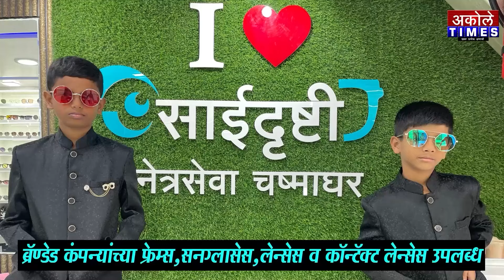अकोलेत राष्ट्रवादी अजित पवार गटात अनेक कार्यकर्त्यांचा प्रवेश | Akole Times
ज्या गावात आमदार निधी पोहचला नाही त्यांनी येऊन निधी घेऊन जावा - आ.लहामटे

- मा.श्री.अमोल शिर्के
संपादक,अकोले टाईम्स